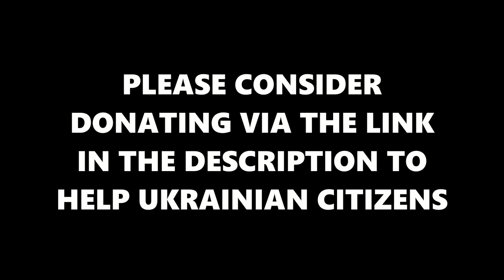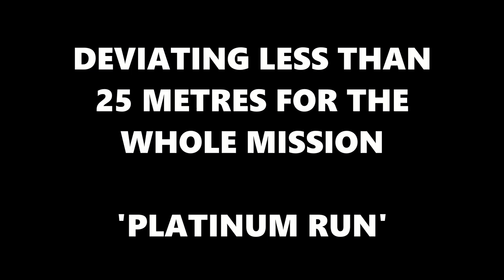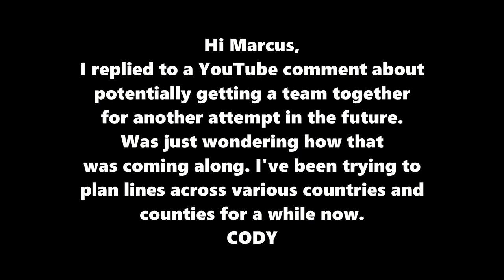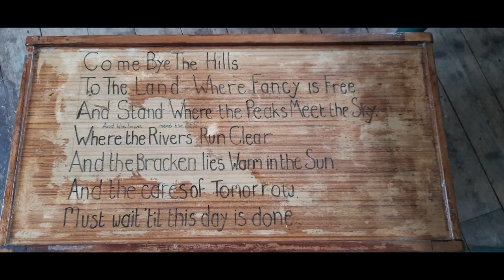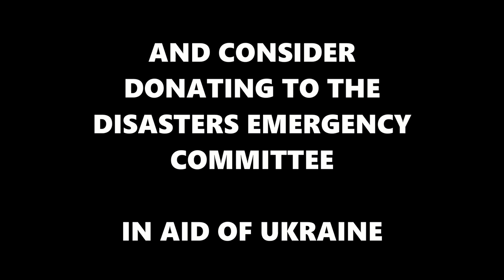We tried to walk across Scotland in a completely straight line, inspired by 'GeoWizard' (PART 1)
Inspired (and given advice) by straight-line mission afictionado, 'GeoWizard' a.k.a. Tom Davies, I set out alongside two other missioners on an ambitious 43-mile challenge in April 2022 to walk across the entire country of Scotland as the crow flies, from coast to coast.

With the help of a GPS-system, we would have to keep as closely as possible to a completely straight-line route, taking me from the west coast near Ardmair to the east coast near Embo in five days. Would we become the first team to complete the mission unaided and beat GeoWizard to it?

Ever wondered what would happen if you tried to walk in a completely straight line across an entire country? This is effectively an amateur guide that features plenty of mistakes, unintentional comedy, fear of heights and much more. It was an absurd, stressful, exhausting and downright painful adventure!